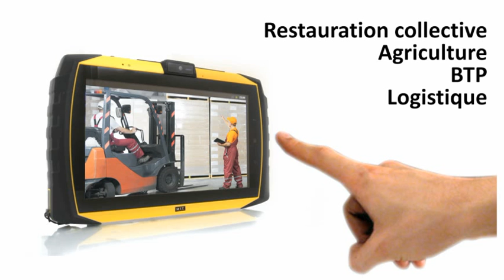MTT Tablet : Tablette Multimedia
MTT Tablet  : La tablette tactile Androïd étanche